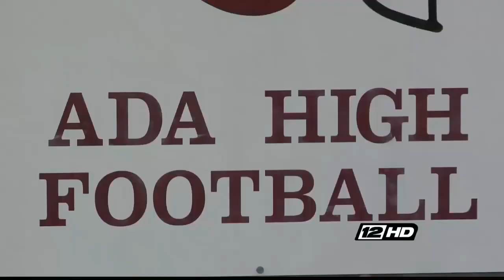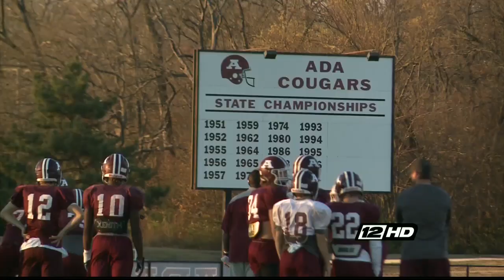Ada battles adversity for another shot at a state title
The Ada Cougars football team, known for their record 19 state championships, will have a shot to add number 20 Friday, December 1st, in the 4A State Championship Game against Heritage Hall. But the road to get to this point wasn't easy.

A package I shot, edited, wrote and produced.